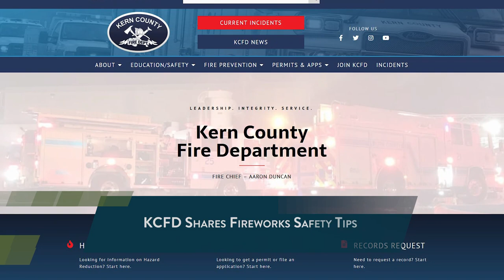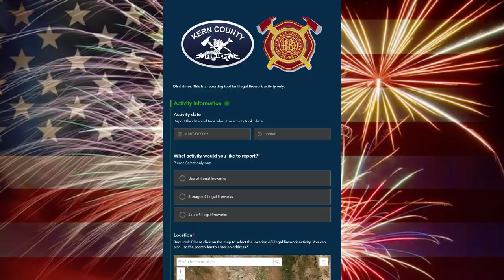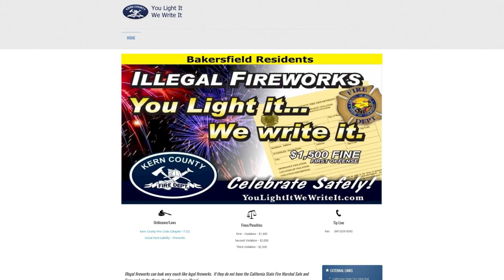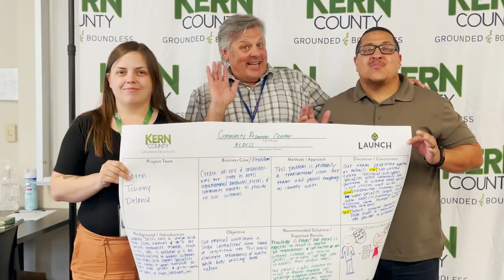Around Kern County, Episode 30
On this week's Around Kern County, we highlight the opening of the M Street Navigation Center Safe Camping and Parking Space, chat with the Kern County Fire Department about fireworks safety ahead of the Fourth of July, and showcase Supervisor Phillip Peters' (District 1) Resource Fair held in the Kern River Valley.